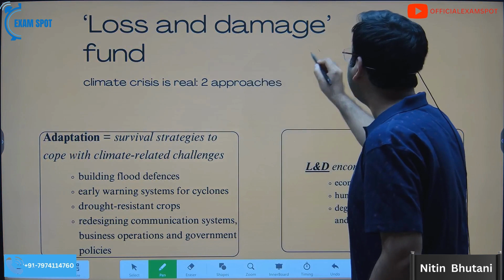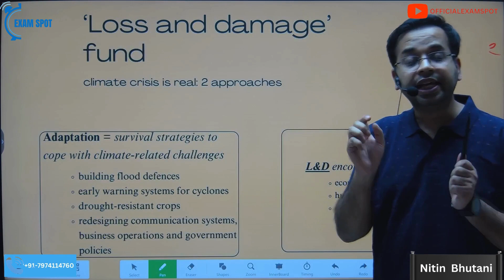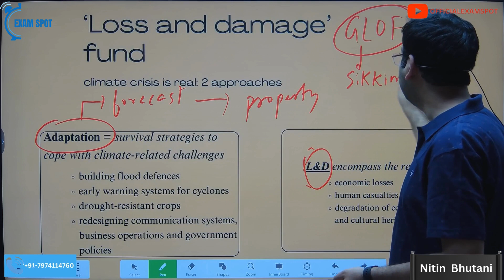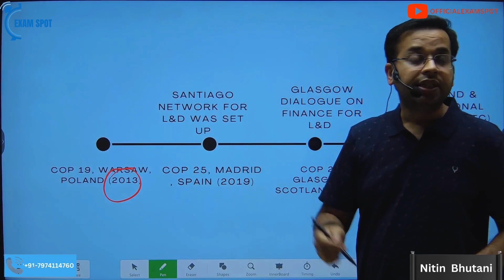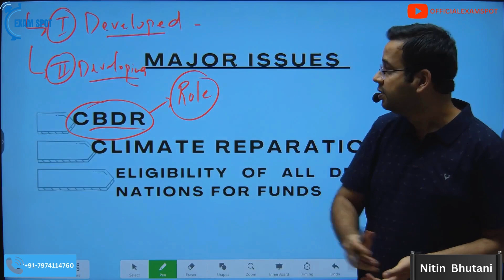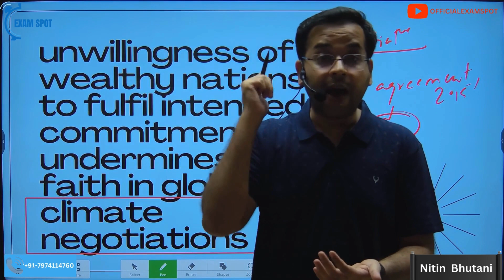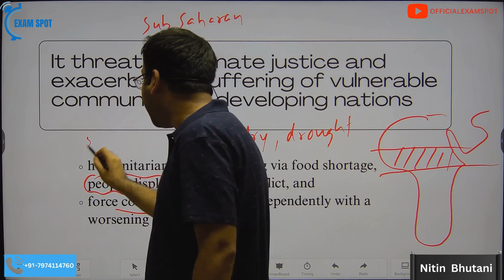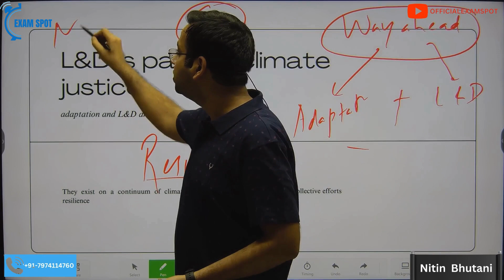Loss & Damage Fund | Daily SCAN 9th November (1) | Daily Newspapers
In this video, we delve into the challenges surrounding the 'Loss and Damage' (L&D) fund and its impact on developing nations in the face of the climate crisis. Learn about the critical issues, missed opportunities, and the quest for climate justice as we explore the complex world of climate resilience, adaptation, and L&D.